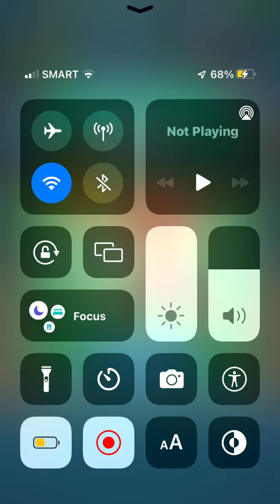How to defeat Frosty Mini Robot in Snow Go on Crash Bandicoot: On the Run!